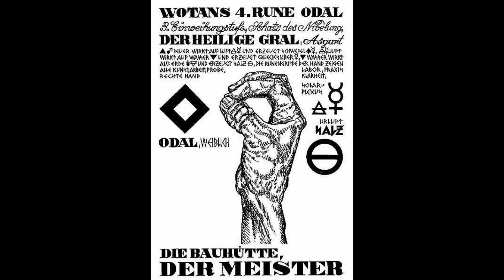Esoteric Grugism ᛏ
There are 3 tenets, all else is elaboration.

"Plato is boring" - Friedrich Nietzsche